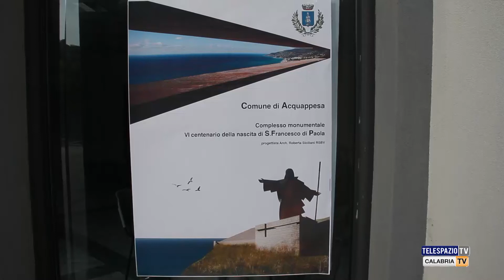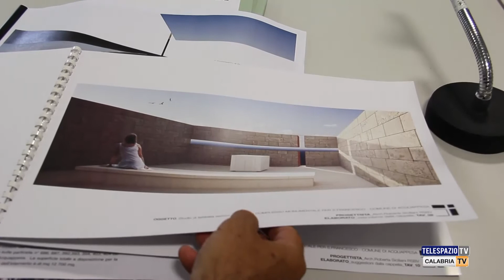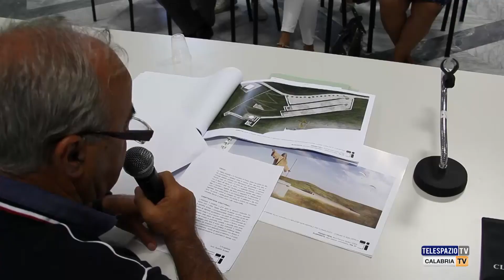Acquappesa, presentazione Complesso Monumentale per San Francesco di Paola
La “Fiera del Benessere” che si è tenuta nei scorsi giorni ad Acquappesa, sede delle Terme Luigiane sulla Costa Tirrenica, dove si sono susseguiti eventi, manifestazioni e convegni, è stata anche l’occasione per l’amministrazione comunale di presentare il Complesso Monumentale per San Francesco di Paola, di cui ricorre quest'anno il Secentenario. Intervistato: Giorgio Maritato, Sindaco Acquappesa. Servizio di Fabrizia Arcuri. Riprese di Federico Errico.